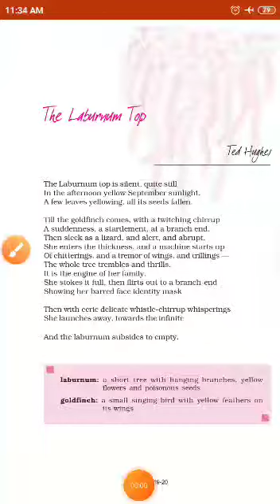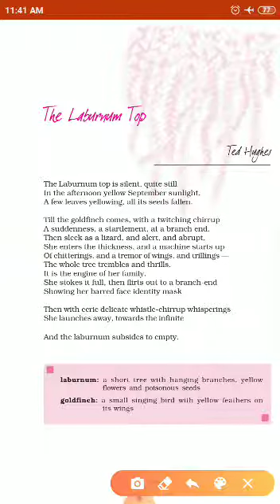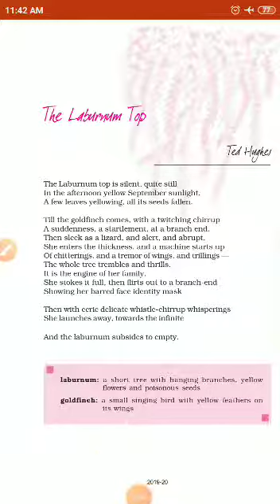August 7, 2020